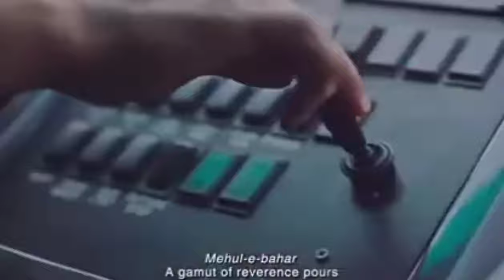subhanallah walhamdulillah wala ilaha illallah wallahu akbar। Ayesha Abdul Bashith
Most melodious islamic song